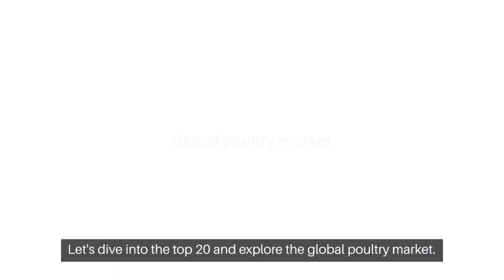20 Largest Poultry Producing Countries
As of my last knowledge update in January 2022, here are the 20 largest poultry-producing countries globally. Keep in mind that these rankings can change over time based on various factors such as production trends, industry developments, and economic conditions. Always refer to the latest sources for the most up-to-date information:

China
United States
Brazil
India
Indonesia
Russia
Mexico
Japan
Turkey
Iran
Vietnam
Thailand
Germany
Bangladesh
Egypt
Argentina
South Africa
France
United Kingdom
Pakistan
These rankings are based on poultry meat production, which includes chicken and turkey. Please check the latest reports from reliable agricultural and food organizations for the most current information.